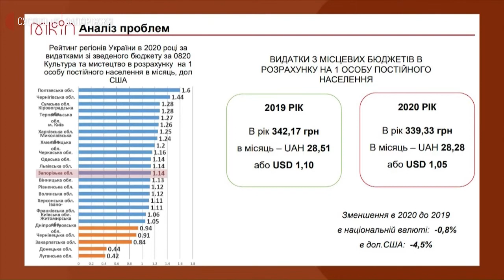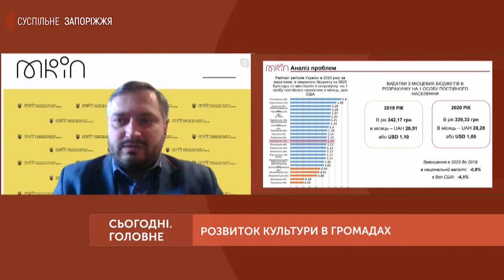Розвиток культури в громадах в умовах реформи децентралізації | Сьогодні. Головне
Про проблеми та розвиток культури в громадах говорили в розмовній студії  із генеральним директором директорату стратегічного планування та європейської інтеграції Міністерства культури та інформаційної політики України Ярославом Петраковим.